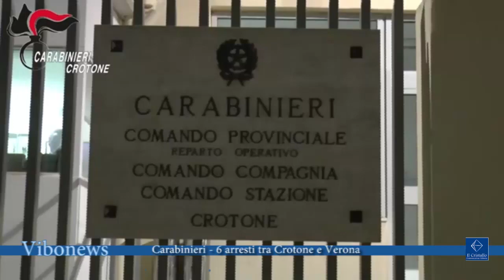Carabinieri 6 arresti tra Crotone e Verona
Nelle primissime ore di oggi, a Crotone, Verona, Isola di Capo Rizzuto e a Caprino Veronese, i Carabinieri hanno dato esecuzione a un’ordinanza di custodia cautelare, emessa dal G.I.P. presso il Tribunale di Crotone nei confronti di 6 persone già note alle forze dell’ordine accusate di numerosi episodi di spaccio di sostanze stupefacenti nelle aree del centro storico di Isola Capo Rizzuto